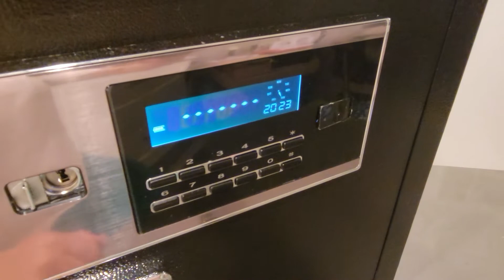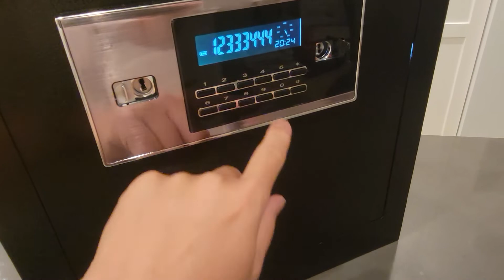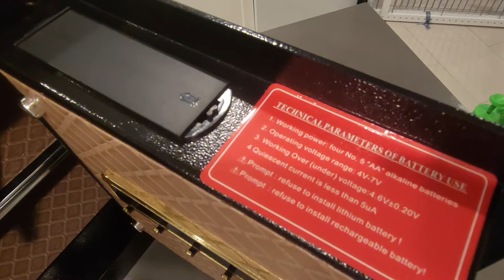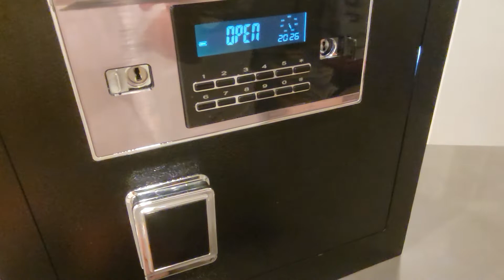Karini Safe 1.7 cu ft (Operation)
How the Karini 1.7 cu ft safe works in relation to the Master and Emergency keys